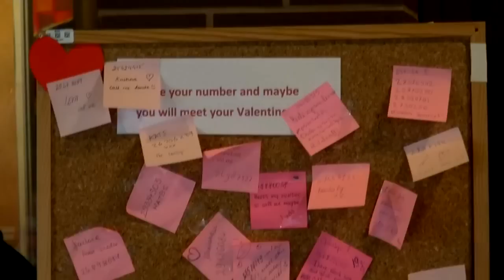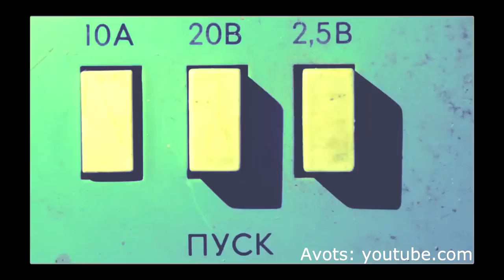RunāTV 2.Sezona 3.Epizode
Runā TV ir Rīgas Stradiņa universitātes studentu veidots raidījums, kas iznāk reizi nedēļā. Seko mums: Twitter Facebook

Raidījuma mājas lapa - meklē papildu informāciju par raidījuma veidotājiem, arhīvu un bildes no filmēšanas procesa.